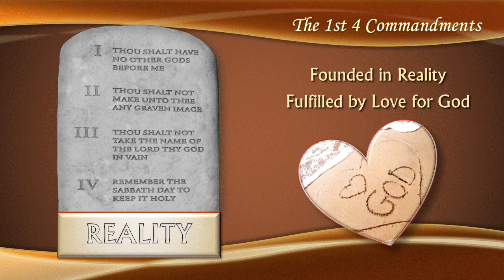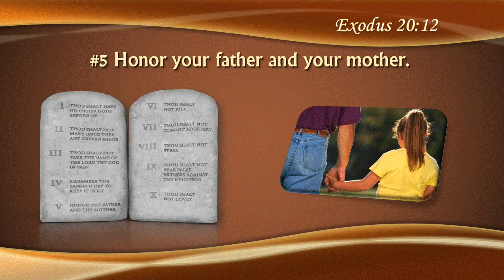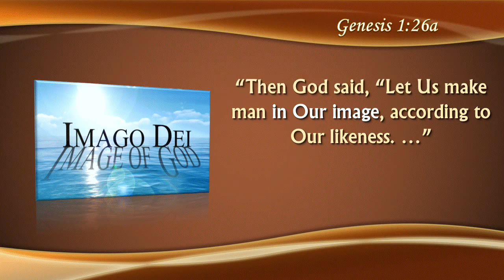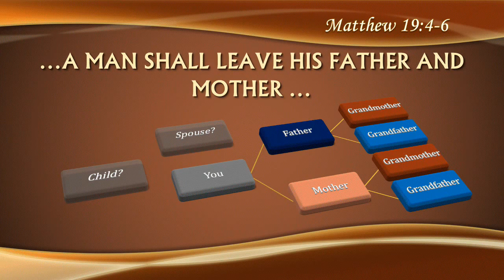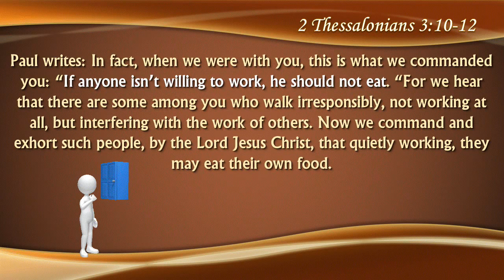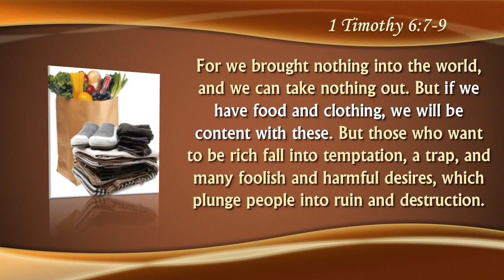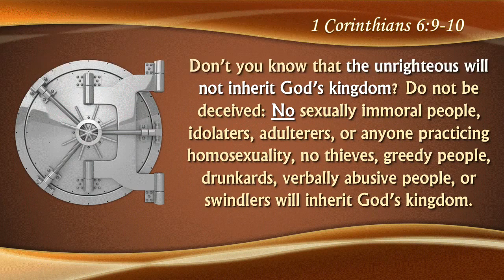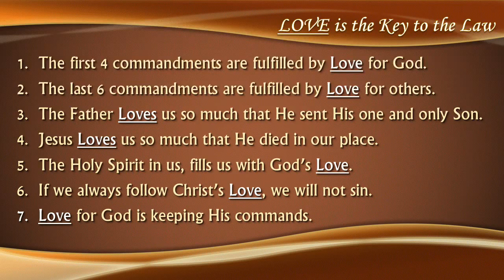The Moral Law and the New Testament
Nothing in the New Testament ever replaced or cancelled any of God's commandments despite the many false teachings that have spread like wildfire over the centuries! So in this session we discuss the commandments and how they are reiterated in the New Testament very clearly.